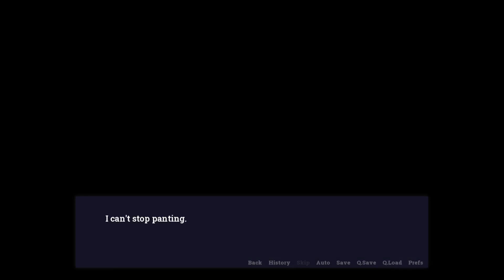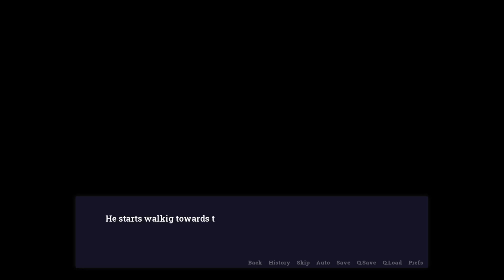Still Trying 2 || Adastra VN Mod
I'm not too happy with how this turned out.